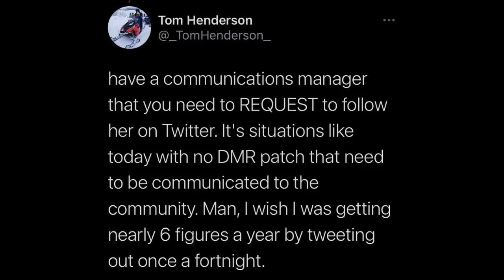TUTTO SUL NERF DI DMR-14, DOPPIE PISTOLE, MAC 10, TYPE 63 WARZONE, TANTE POLEMICHE, DETTAGLI PATCH